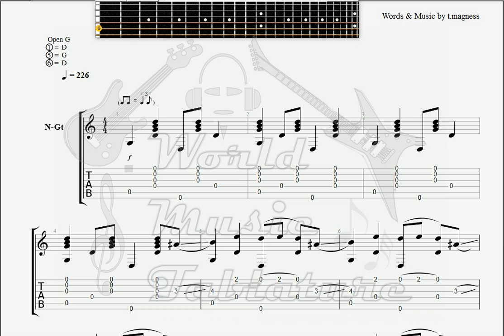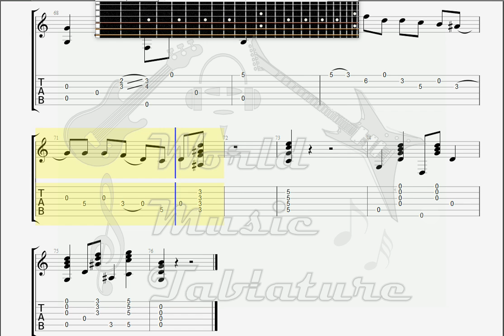Dadi, Marcel Black Moutain Rag GUITAR TAB